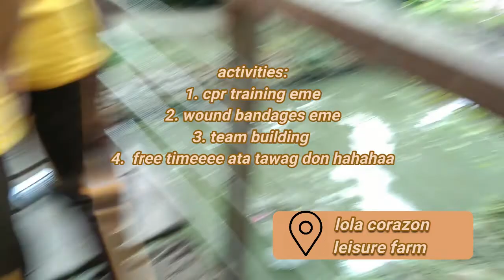VLOG#21:Baguio & fieldtrip in three days skrrtt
Hey it's isha 16 years old aspiring youtuber from the Philippines. hope you enjoy my videos!